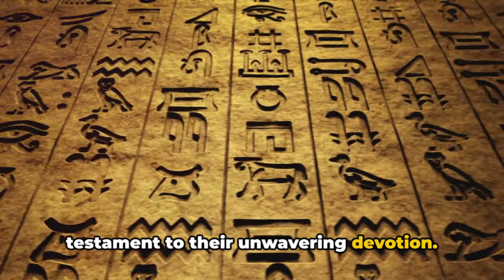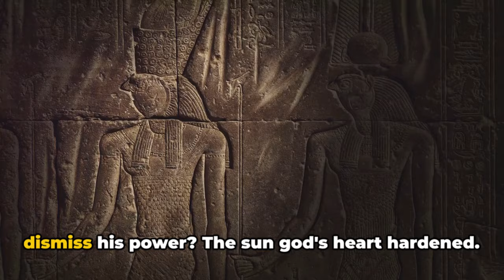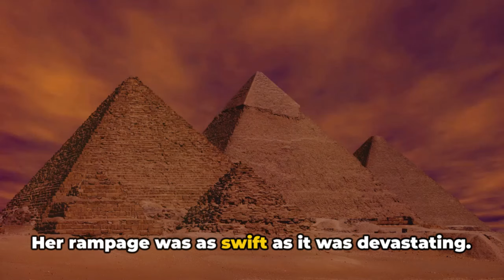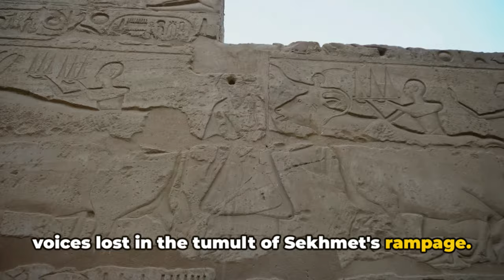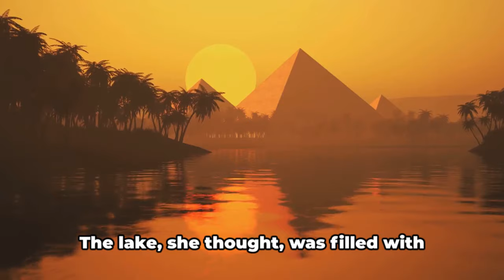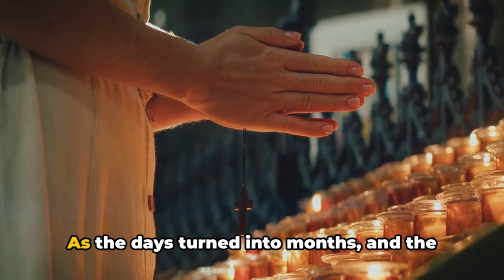Sekmet's Rampage: Egypt's Devastating Battle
Join us on a journey through the stories of the Ancient Egyptian pantheon, where mythical deities and divine beings come to life. Delve into the legends of Egyptian gods, unravel the mysteries of ancient religious beliefs, and discover the rich tapestry of tales that make up Egyptian mythology.

In this series, we explore the symbolism of Egyptian gods, delve into the cosmology of ancient Egypt, and bring you captivating documentaries on the gods of Egypt. Gain insights into the profound significance of Egyptian mythology in shaping the culture and beliefs of this ancient civilization.

Whether you're a mythology enthusiast, a history buff, or someone curious about the gods and goddesses of Egypt, our channel is your go-to source for in-depth explanations and exploration of Egyptian mythology.